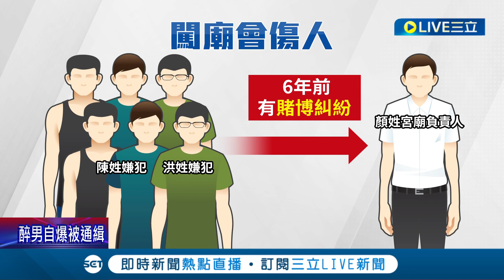君子報仇六年不晚？賭博糾紛記仇6年 男持棍棒.空氣槍闖廟會尋仇 造成兩人頭頸部受傷 警3小時速逮嫌犯到案│記者 孫宇莉 邱瑞揚 陳秉豪│【社會大小事】20220321│三立新聞台